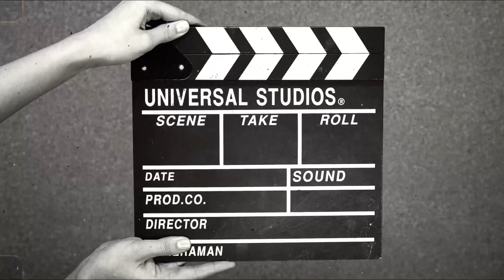Desert driving 🤪. Driving simulater 💙